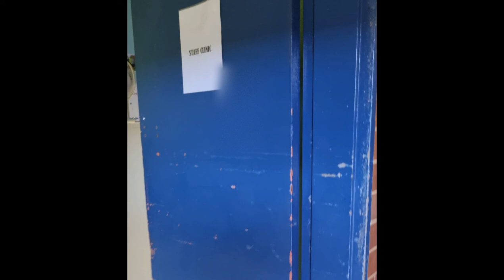Get to know me| A day in the life of a regular schmegular South African woman|South African Youtuber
Spend the day with me as I go to work and go about my business and get to know me better 😊